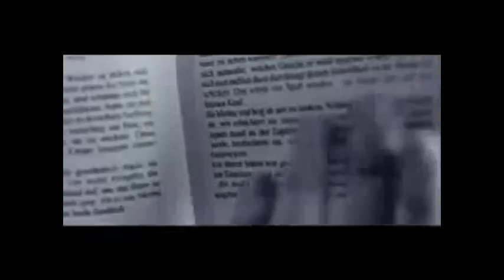AP2 El sueño del Caracol ROBALINO